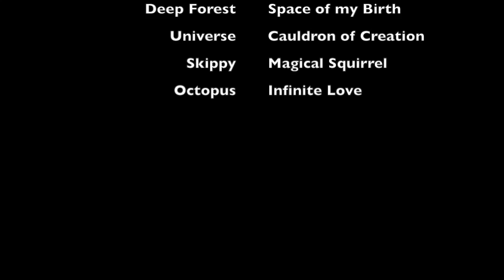How Ingenious Are You? - Monday's Inspiration with Bettina Madini, for the Magic of Art, Creativity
"How Ingenious Are You?" Let's talk about Ingenuity! ✨ FREE to join! and you will receive the info to join us live!

Bettina Madini is a World Beautifier, artist and singer and the Founder of the Wearable Art label 'Magical Bodies'. She has been living and creating in the US since 2004.

Monday morning inspirations are designed to get you beyond any blocks and into the flow of creation. If my channel is a contribution to you please share with others.
Registration for the live events (with registration only! You have to be registered to receive the zoominar link)

"What Change Can I facilitate for more Joy on the Planet?" is her daily question. Trained not only in art, but business and finance and an international bestselling author, for Bettina, creativity is a dance on and beyond the edge of what we think we can create. What Joy is possible with our being here?

To see Bettina's Art, go to BettinaMadini.com, and for her wearable art, leggings, dresses and more, go to MagicalBodies.com